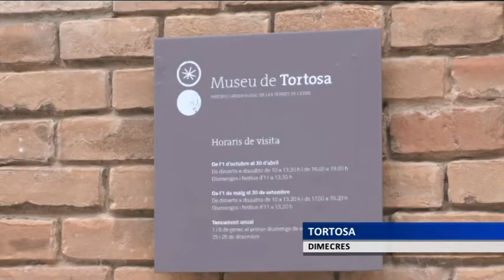La Pastora, al Museu de Tortosa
La Pastora, va ser el maquis més buscat per la Guàrdia Civil, i s’ha convertit en una llegenda popular. És el fil conductor de la novel·la ‘Donde nadie te encuentre’, d’Alicia Giménez Barlett, que ha vingut a Tortosa per protagonitzar el Club de Lectura de la Biblioteca Marcel·lí Domingo.